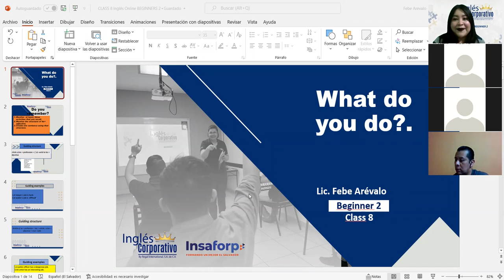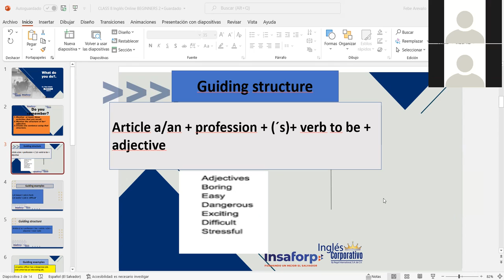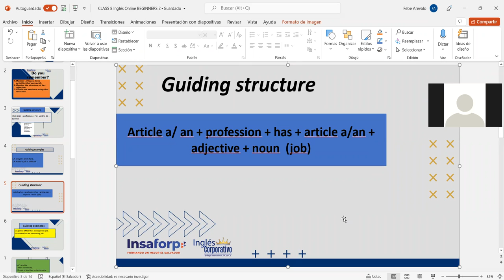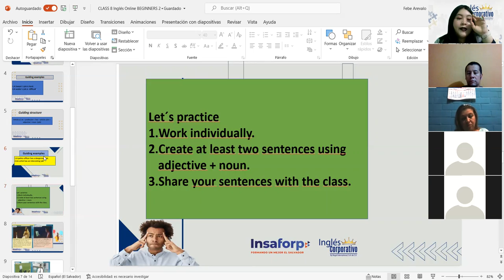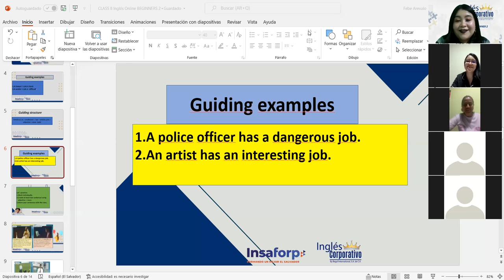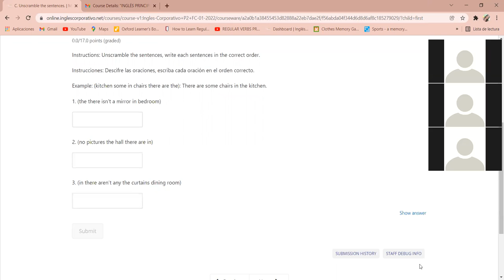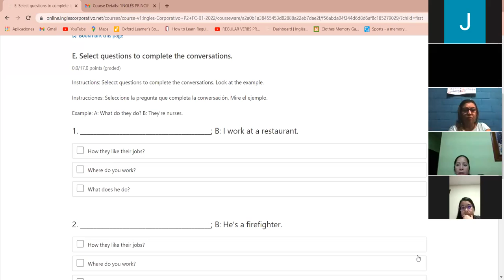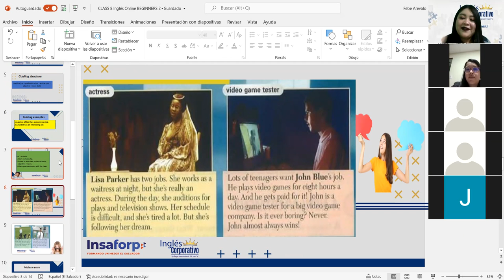Ingles Corporativo-Midterm Exam. Class#8, day#8.